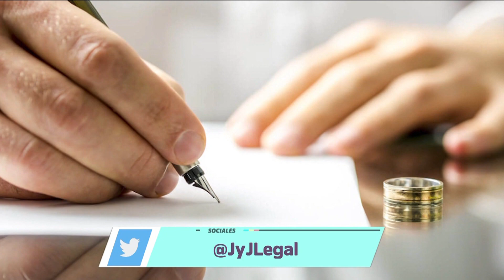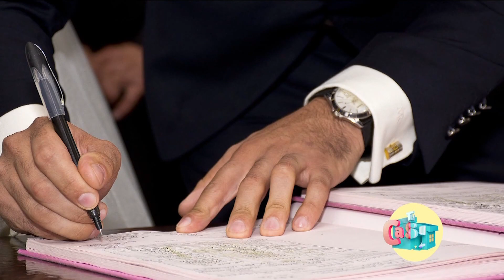Resuelve tus problemas antes de llegar a los juzgados